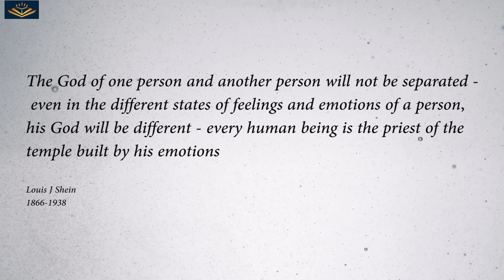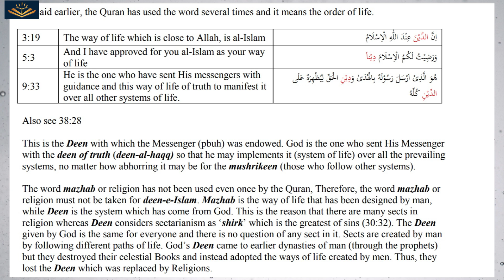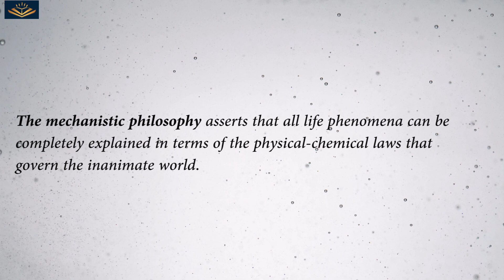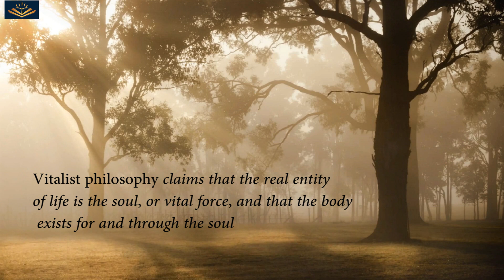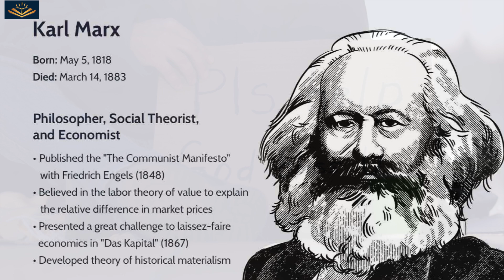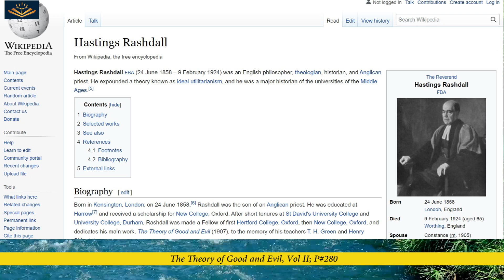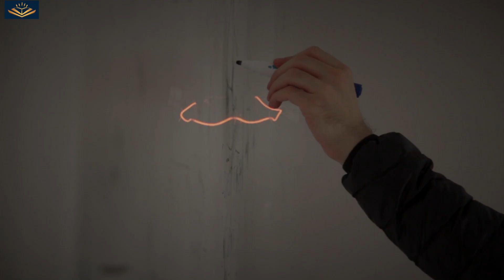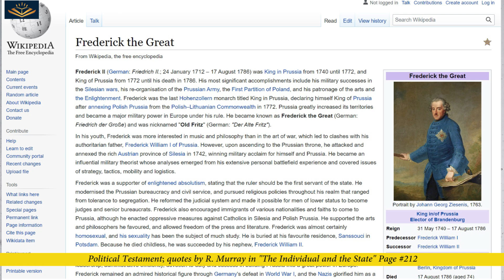Why Do We Need God? Answer to Ex Muslim | Zafar | Sahil | Adam Seeker | Sachwala | Episode 1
Response to Ex Muslims | Zafar | Sahil | Adam Seeker | Sachwala and Other Atheists | Why do We Need of God? Episode 1
In this Vlog we will discuss

- Response to Ex Muslim Sahil
- Response to Ex Muslim Sachwala
- Response to Ex Muslim Adam Seeker
- Response to Ex Muslim Zafar
- Response to Ex Muslim Sameer
- Ex Muslim Exposed
- Answers of 7 Questions of Ex Muslim Zafar
- Ex Muslims India
- Response to Atheist
- Atheist religion and belief
- Atheist Vs Islam
- Humanity in Islam Vs Atheist
- Islam and Evolution theory
- Ex Muslim movement in India Exposed
- India Kya Kehta hai Islam
- Kia Kehta hai Islam Exmuslim
- Ex muslim vs muslim debate
- Why do we need of God? Episode 1

I hope this video will answer all above questions